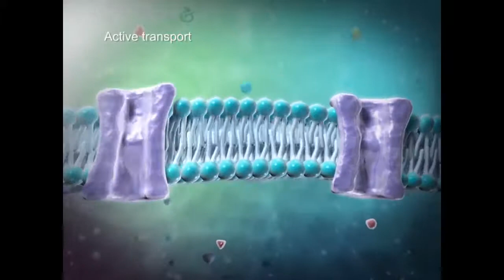Passive and Active Transport